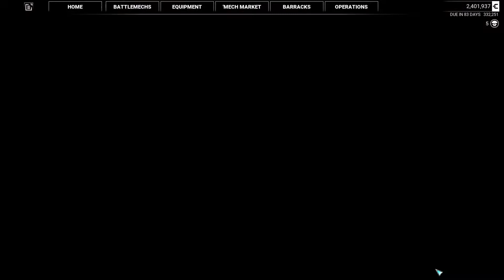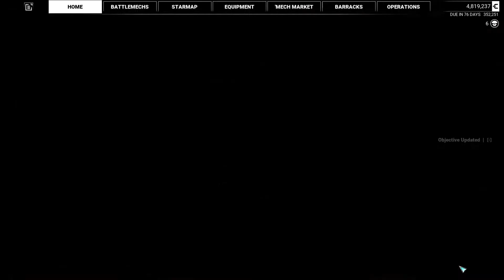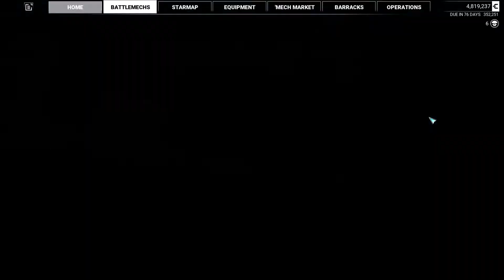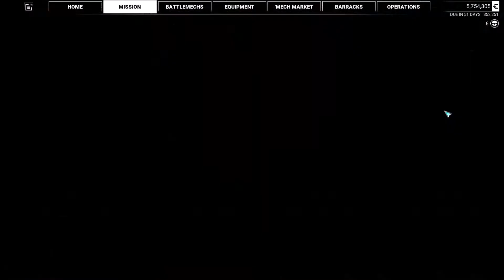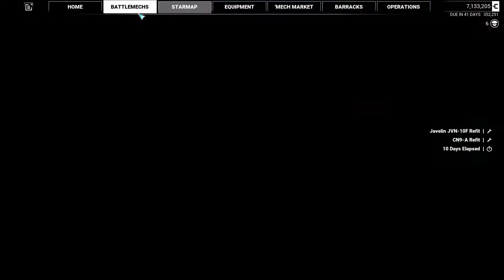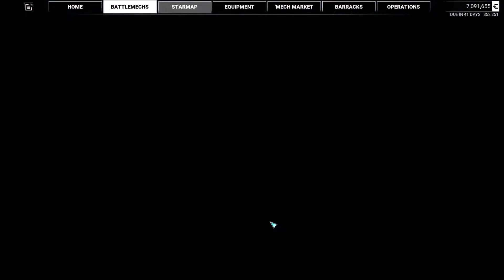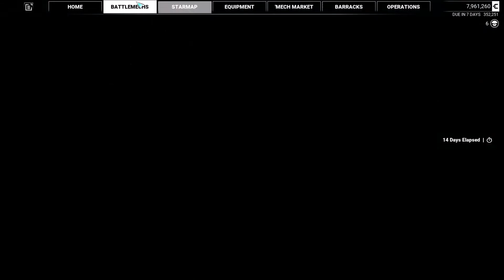MechWarrior 5 Walkthrough Part 12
Next story mission "Noble Cause," the next discussion with Spears, and then some radiant quests as I start working my way to the next target in the campaign. Also! I use the Jaeger I bought at the end of the last Walkthrough Part (Part 11).